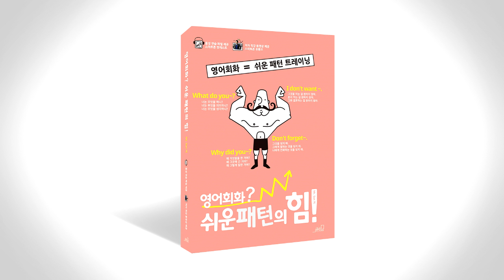쉬운 패턴의 힘 음성따라말하기 058